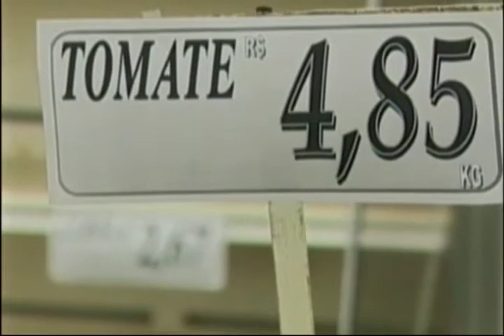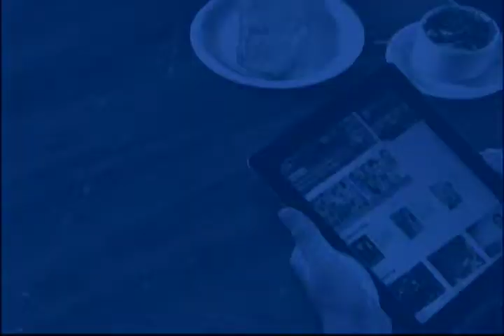Jornal da Amazônia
Veja neste bloco:
Avião da FAB com 12 toneladas de medicamentos chega na região acreana
Nova avaliação de impacto ambiental será realizado com a participação de pesquisadores da Universidade Federal
Cheia interdita estradas e mantimentos são impedidos de serem transportados
Cheia interdita estradas e mantimentos são impedidos de serem transpotados